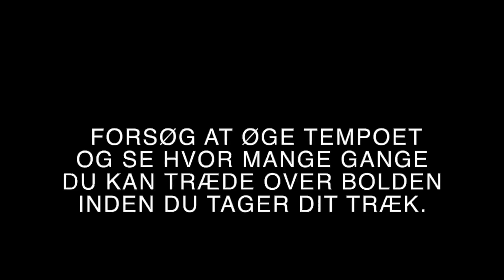Tips og tricks med Materialedrengene